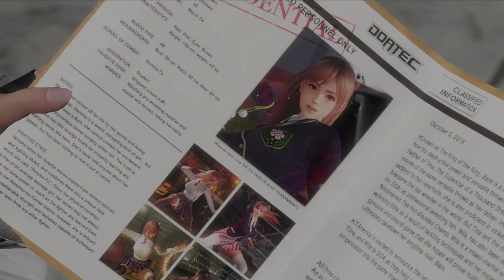Dead or Alive 6: Quick Look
OK, let's find out what "natural motion" is really all about as Giant Bomb digs into the PlayStation 4 version of Koei Tecmo's DOA6.

Dead or Alive 6 Gameplay